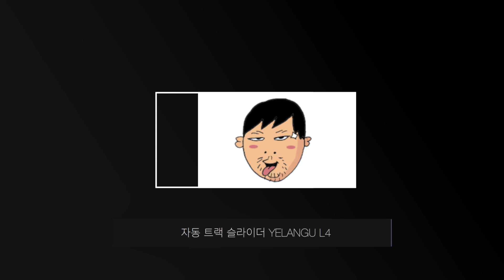10만원대 DSLR 영상장비 자동트랙 슬라이더 YELANGU L4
DSLR,미러리스는 물론 스마트폰까지 거치대 촬영이 가능한 자동트랙 슬라이더를 말방구 실험실에서 직접 구매해 리뷰해 봤습니다. 영상 촬영을 하시는 분이라면 누구나 관심 갖기에 충분한 이번 제품은 과연 어떤 성능을 보일까요?

이 영상은 경기도콘텐츠진흥원으로 부터 제작 지원을 받았으며 제품은 직접 구매 후 촬영된 영상 입니다.